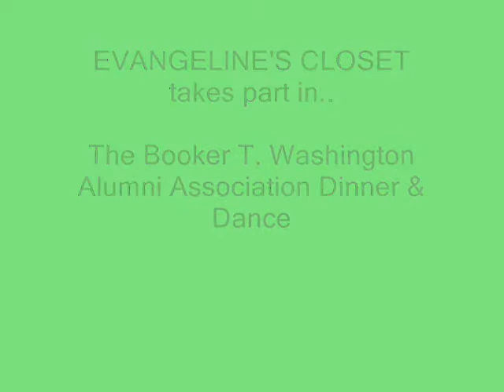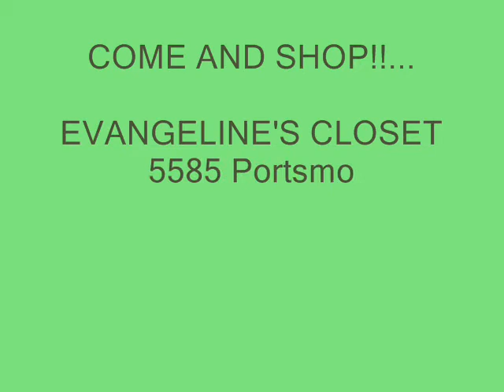Evangeline's Closet Fashion Show August 2012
Fashions from the Closet!! The Closet models worked the runway!
Evangeline's Closet